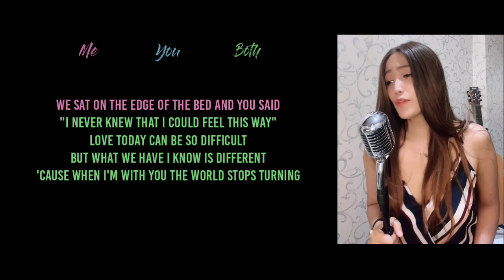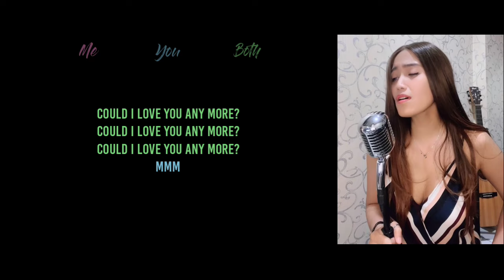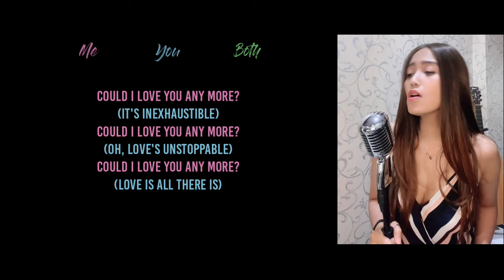Could I Love You Anymore - Reneé Dominique, Jason Mraz (Karaoke Female Part Only)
Song Title   :   Could I Love You Anymore
Popularized by   :   Reneé Dominique feat. Jason Mraz

"Sing with me as Jason Mraz, and me as Reneé Dominique."

If you want to Collab with me, you can get the Audio in the WAV format and the Video in the MP4 format with High Resolution, click link under this to get it.

No need to ask permission to use my video to collaborate with you, just go ahead.
You can make a video singing a duet with me, then upload it to your YouTube Channel or to your other Social Media, don't forget to use the hashtag SingWithCathyn or mention me, so I can watch the video too.
I'm waiting for the video from you, show the quality of your best performance. See you…💋

Do you want to request a song? Please write in the comments.

❤️❤️ “If you like it and want to support me more, you can support me no coercion.”

Could I Love You Anymore - Reneé Dominique feat Jason Mraz , Karaoke Female Part Only, Karaoke Male Part Only, Karaoke Female Male, Old Songs Karaoke 70s 80s 90s 2000s, Karaoke Piano Acoustic Minus One, Instrumental Instrument Karaoke, Karaoke Harmony Duet, Karaoke Sing The Female Male Part, Karaoke Original Key High Key Higher Key Low Key Lower Key, Sing Along, Sing With Me, Karoake Shorts TikTok, Vocal Coach, Singing Practice, Duet Me Karaoke, Top 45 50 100 Song List Karaoke, Western Songs, Learn to Sing, Karaoke Duet, Nyanyi Bareng, Karaoke Bareng, Karaoke Vocal Cewek Cowok, Karaoke Duet Vokal Cewek Cowok, Karaoke Lagu Pop Rock Jazz Indonesia, Karaoke Lagu Pop Rock Jazz Barat, Duet Bareng, Karaoke Tembang Kenangan, Karaoke Lagu Terbaru, Karaoke Lagu Viral, Karaoke Duet Lagu Dangdut Koplo, Karaoke Duet Lagu Pop Jadul, Latihan Vokal, Latihan Improvisasi Lagu, Latihan Harmoni Lagu, Latihan Pembagian Pecah Suara, Karaoke Cathyn, Penyanyi Indonesia Duet.